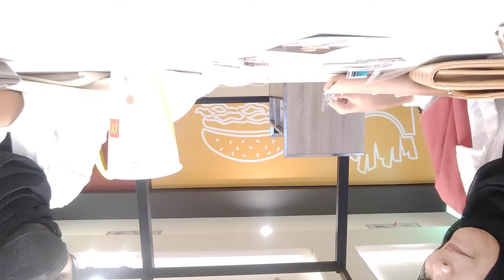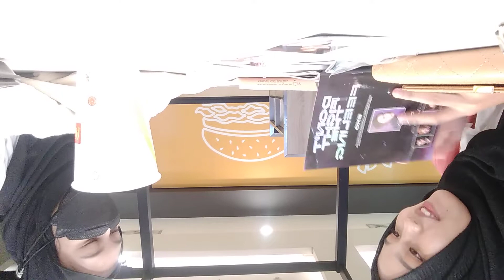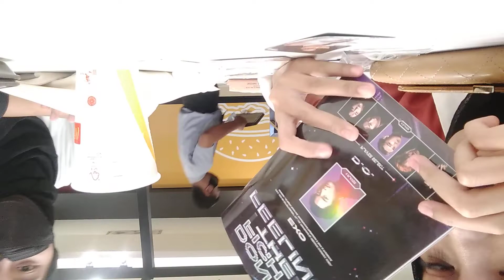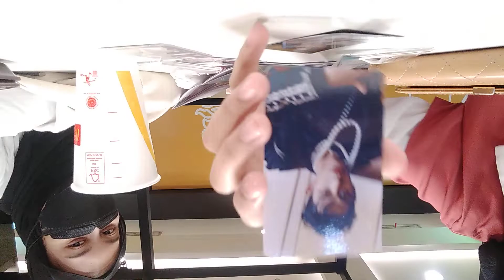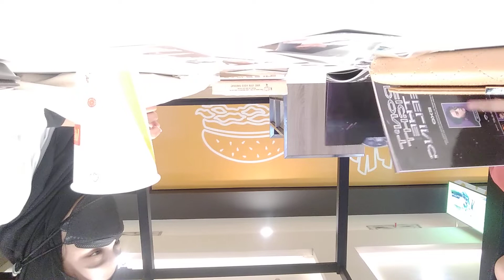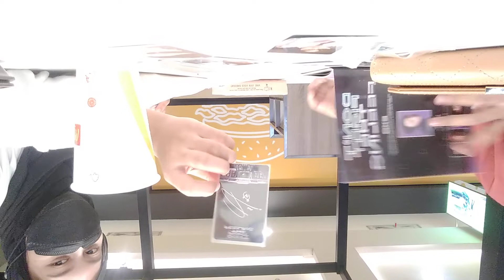3 November 2022